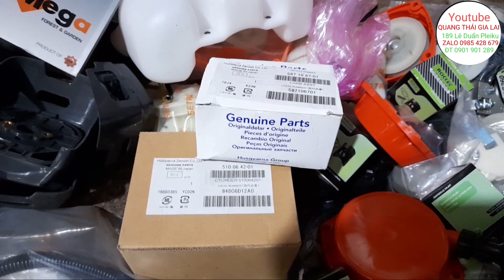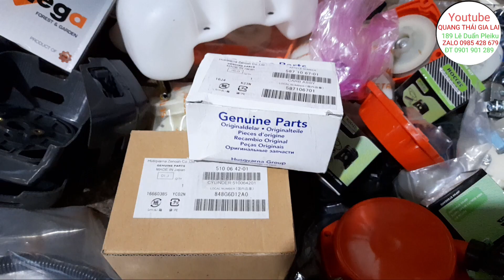Phụ Tùng Cắt Cỏ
Cung Cấp Phụ Tùng Cắt Cỏ